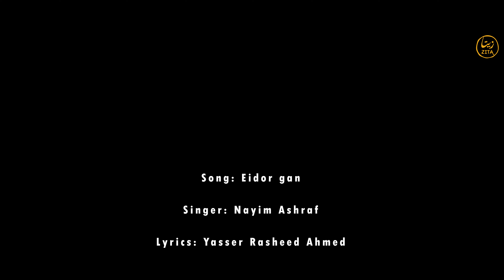Eidor gan | A Rohingya song for Eid | Rohingya Tarana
Singer: Nayim Ashraf
Lyrics: Yasser Rasheed Ahmed
Video director: Najrul Maher
Sound design: Osman Rahi
Record label: Shurela studio
Produced by: Zita TV
Presented by: Arakan Rohingya Cultural Association-ARCA

🎬 SUGGESTED VIDEOS